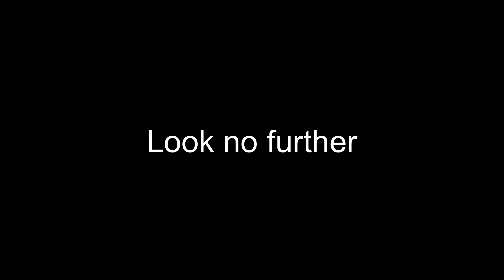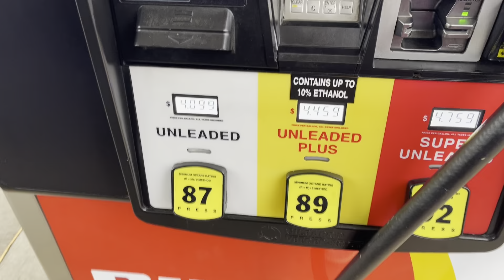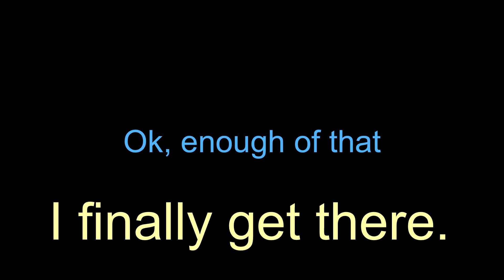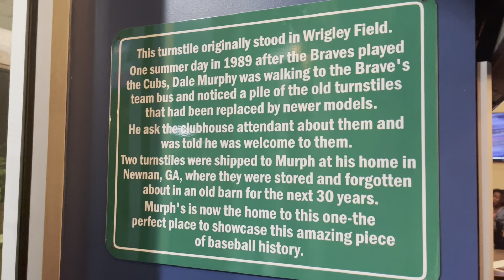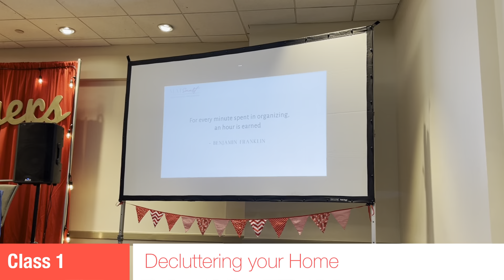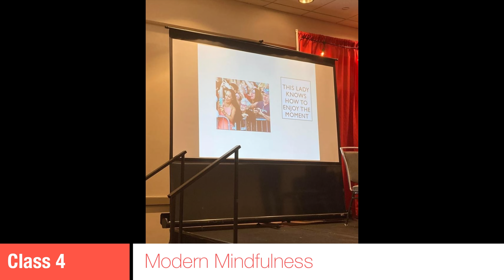Pinterest Conference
Join Heather in Atlanta at a Pinterest Conference. She celebrates her thirtieth birthday will friends, shopping, crafts, and fun.
Sounds like a silly Southern Mosey adventure but it was such fun!!!